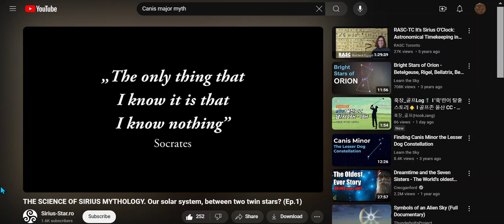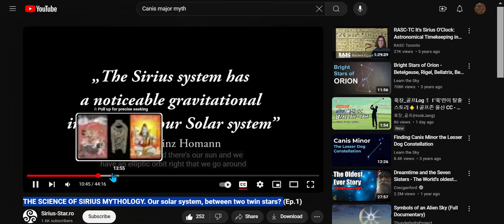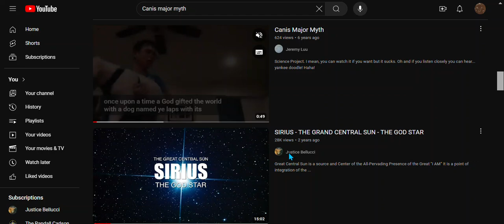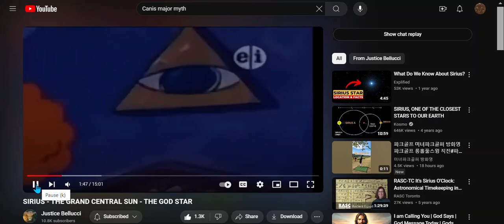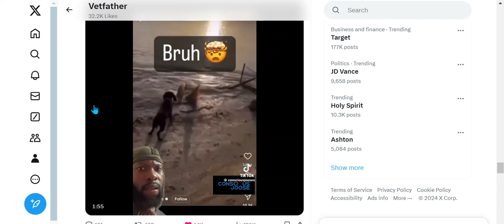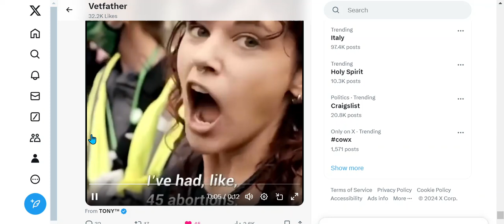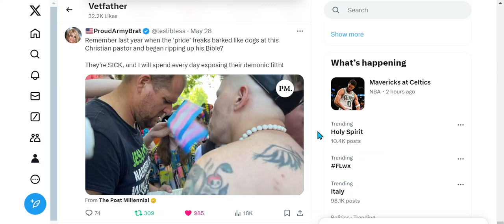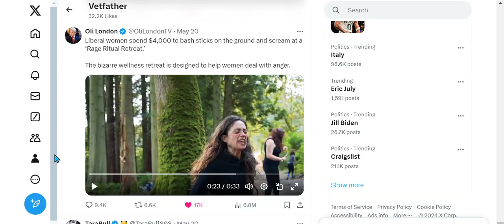COMET 12P IN CANIS MAJOR [THE DOG] Where the #1 STAR SIRIUS our 2nd Sun is located ? "It's Coming"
Comet is in Canis Major (The Dog) constellation where the #1 STAR (Our 2nd Sun ) SIRIUS is located.
There is so much about Sirius, and how the ancients viewed it.
current events:
Twitter X